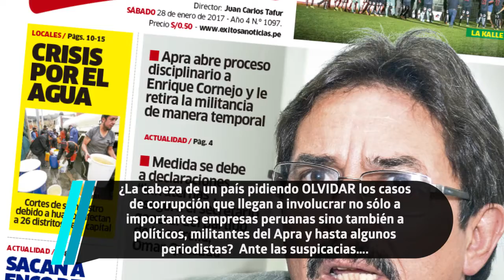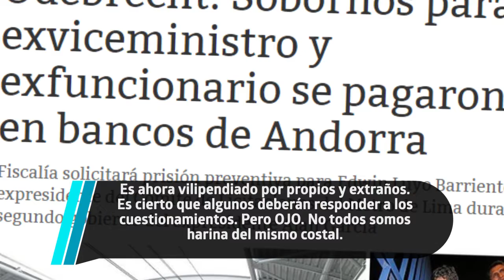La corrupción en nuestro país.